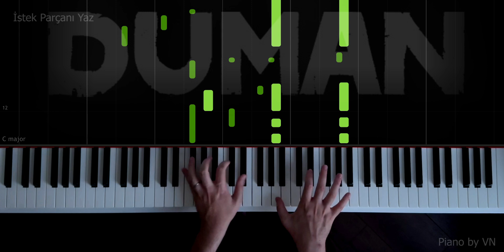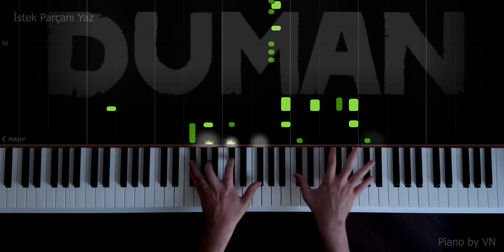Duman - Aman Aman - Piano by VN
Şarkı Sözleri
Nereye gider başını alıp, sorarsın?
Kim bilir, durmadan nasıl susarsın?
Bilmeden boşuna atıp tutarsın
Su gibi akıp geçer zaman
Gezdin, tozdun aman, aman, aman
Sazdın, sözdün aman, aman, aman
Giderek üzdün bizi zaman
Yazdın, çizdin aman, aman, aman
İncecik izdin aman, aman, aman
Sıraya dizdin bizi zaman
Hep kaçıp, yeni bir adım atarken
Dibine kadar çileye batıp çıkarken
İçine atıp atıp, yoluna basıp giderken